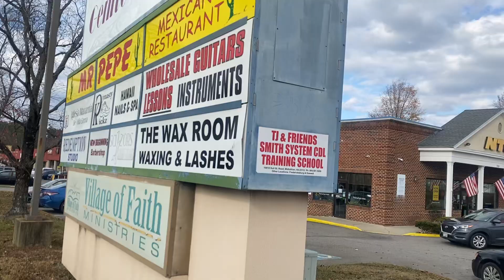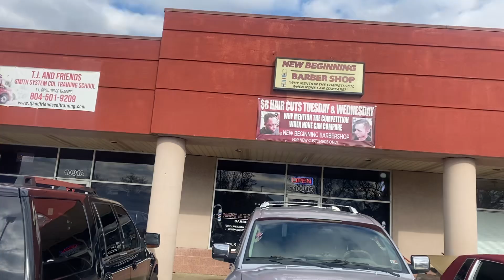BEST CDL TRAINING SCHOOL IN USA